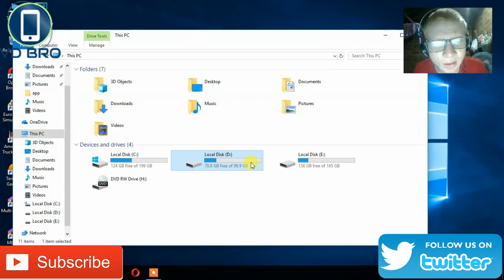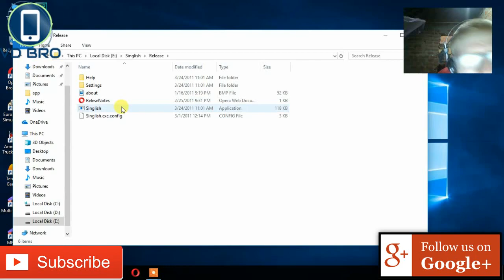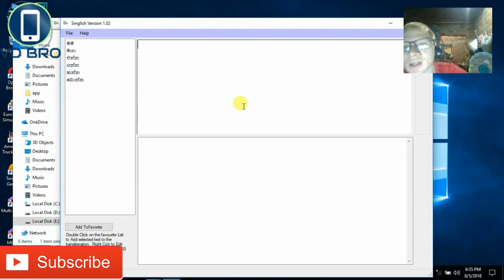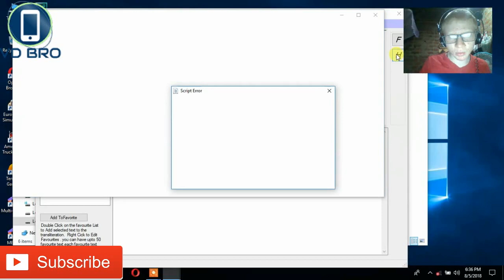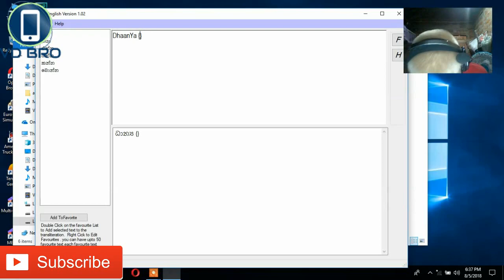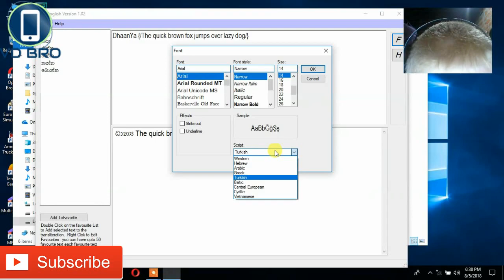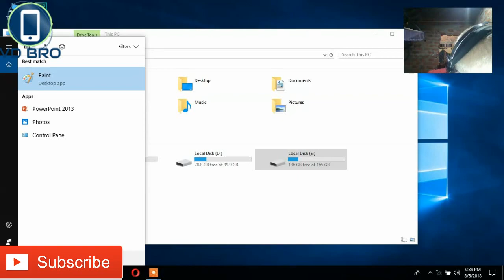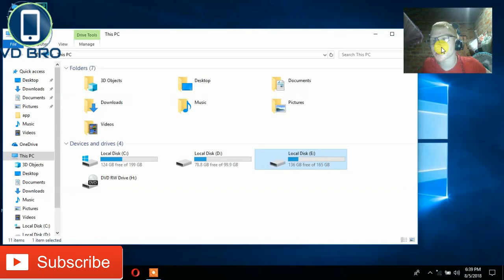How to type Sinhala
From This Video I Will Show you how to type sinhala easily  from singlish software